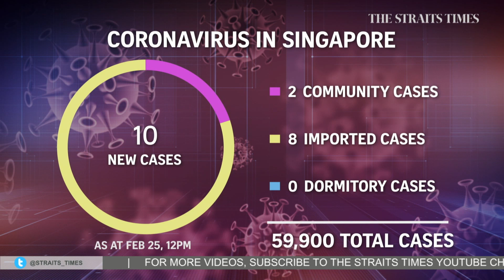S'pore not expected to exit phase 3 soon: Janil Puthucheary | THE BIG STORY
Senior Minister of State for Health Janil Puthucheary told Parliament on Thursday (Feb 25) that Singapore is not expected to move out of phase three of its reopening any time soon. He was responding to Mr Yip Hon Weng (Yio Chu Kang), who had asked about Singapore's plans to ease out of phase three, as well as the criteria that must be fulfilled for restrictions to be lifted.